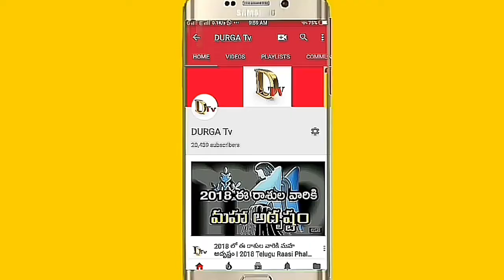దీన్ని తాగితే ఎలాంటి మగాడైన కంట్రోల్ తప్పుతాడు II Durga Tv